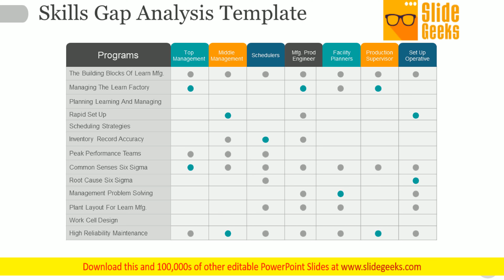Skills Gap Analysis Template Ppt Powerpoint Presentation Ideas Influencers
This is a skills gap analysis template ppt PowerPoint presentation ideas influencers. This is a two stage process. The stages in this process are programs, top management, middle management, schedulers, mfg. prod engineer, facility planners, production supervisor, set up operative. think outside the box with our Skills Gap Analysis Template Ppt PowerPoint Presentation Ideas Influencers. You'll deliver your best presentation yet.